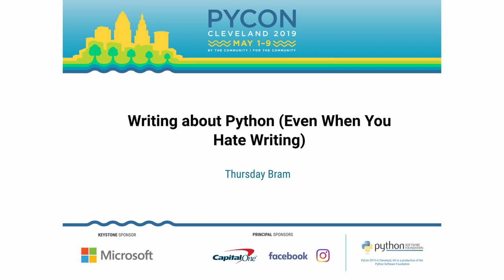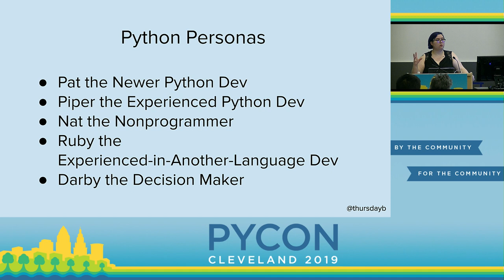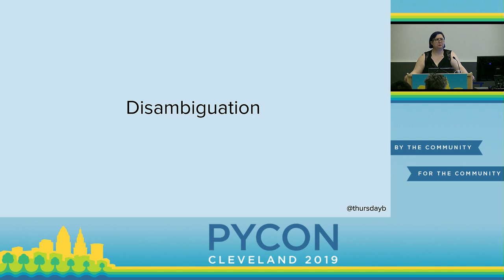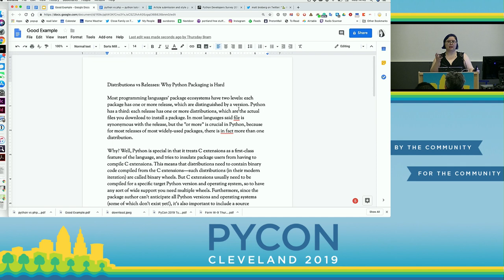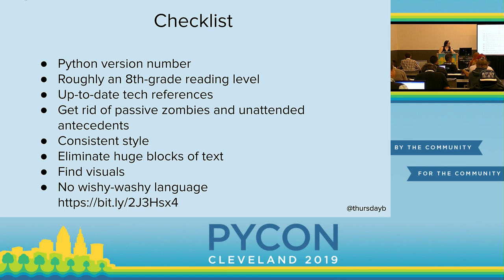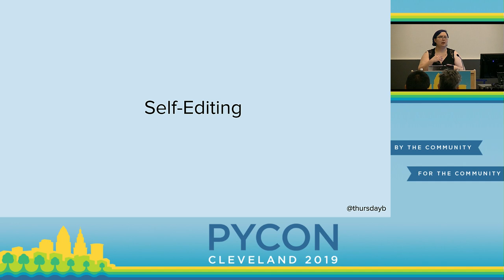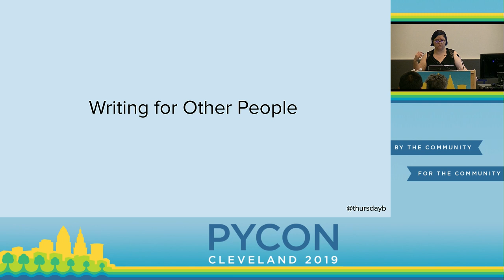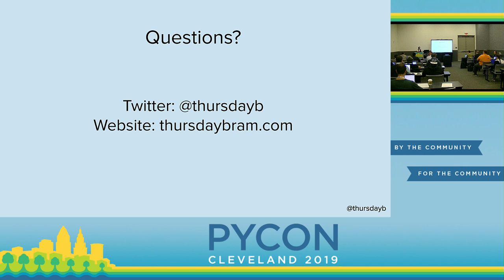Thursday Bram - Writing about Python (Even When You Hate Writing) - PyCon 2019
"Speaker: Thursday Bram

This tutorial is an introduction to writing about Python: we'll cover potential pitfalls in documentation and other technical writing, practice writing non-technical content (from blog posts to job listings), and testing our writing for readability and accessibility. We'll even cover where writing can fit into your workflow and a few tricks for reducing your writing workload.

After this tutorial, you'll be equipped to write about Python for both technical and nontechnical audiences. You might even enjoy writing by the time we're done!